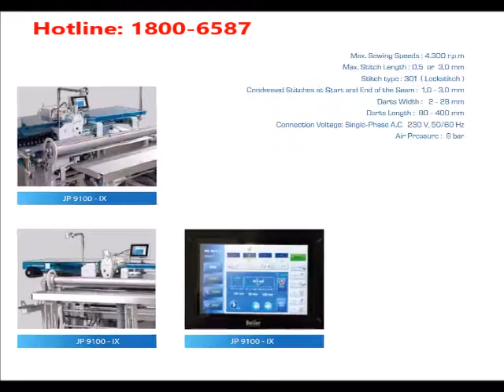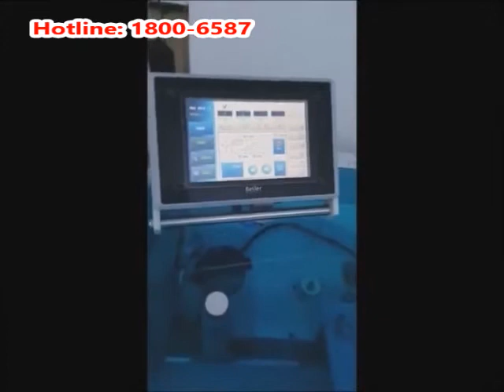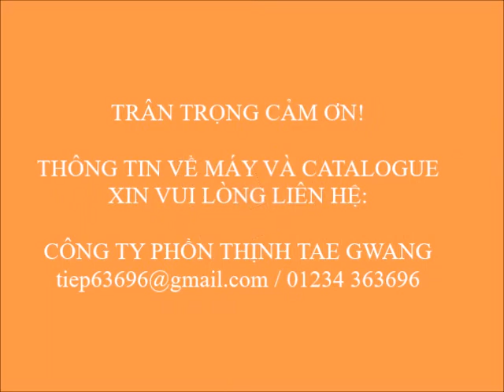PHON THINH - TAE GWANG: CÔNG NGHỆ MAY CHIẾT LY TỰ ĐỘNG ĐẾN TỪ CHÂU ÂU